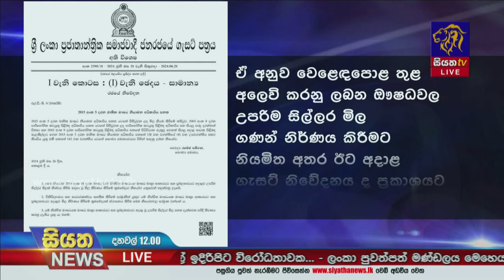ඖෂධ මිල අඩු කිරීමට අතිවිශේෂ ගැසට් නිවේදනයක්